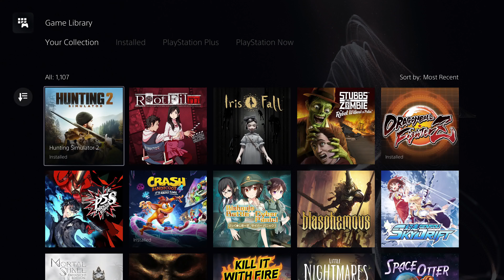Hunting Simulator 2 - 15 Minutes of PS5 Gameplay (4k 60fps)